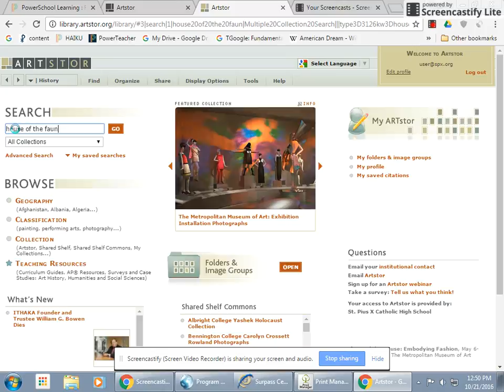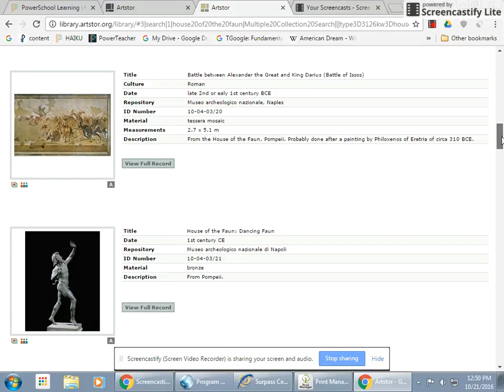Finding Images on Artstor - Houses of Pompeii